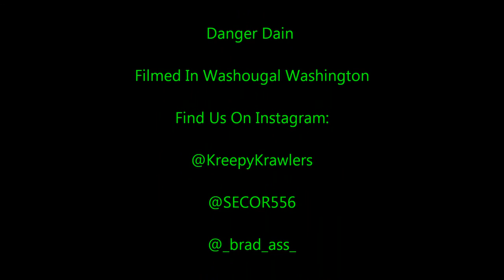Washington Wheeling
Washougal Washington Snow Wheeling 2015.